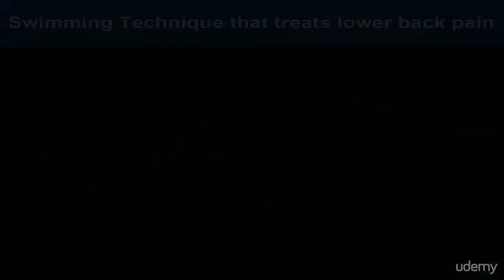What if? what and how can we change in the swimming training program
Swim WEST from 2.5k swim to open water 10k swim
Learn and improve your swimming technique, swim longer with no effort and control you pace in long distance swimming.